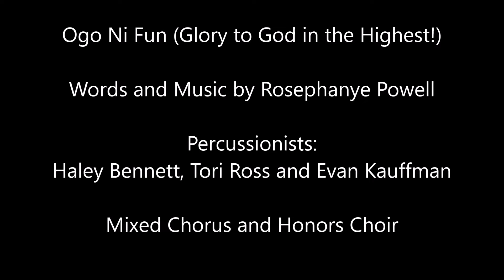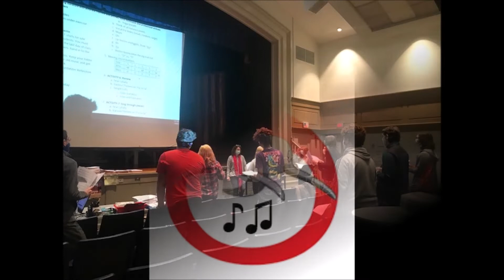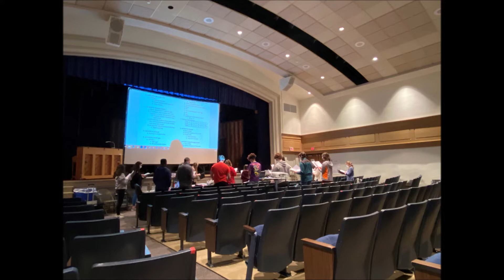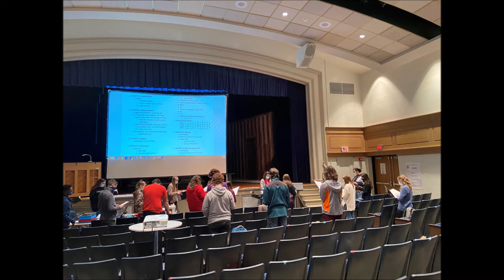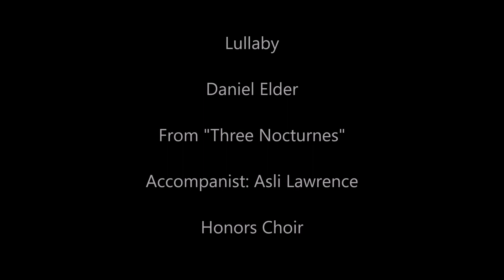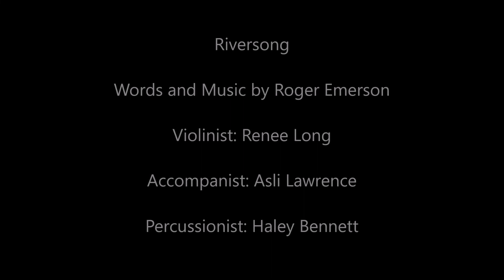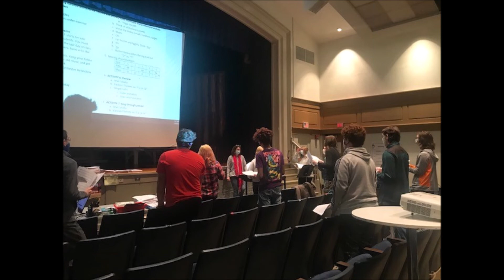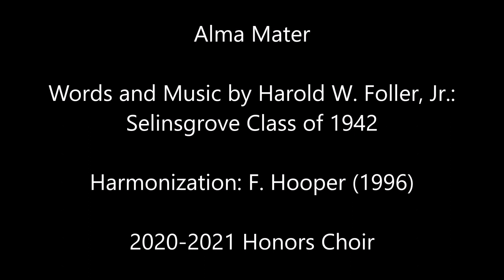2021 Selinsgrove Area High School Spring Choral Audio Recording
The students were able to safely record their Spring semester choral pieces in the Selinsgrove Area Middle School Auditorium while physically distanced and masked. We are thrilled to share the end result of our work this semester. Enjoy!

*The school district has purchased this music for each student in the chorus, but do not own the rights to this piece.*